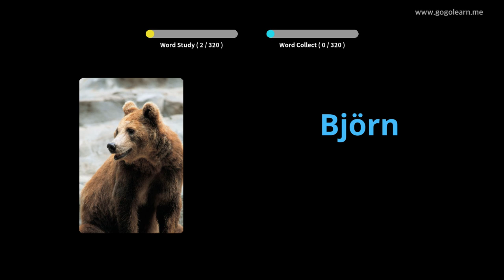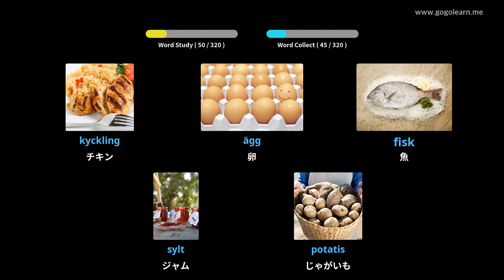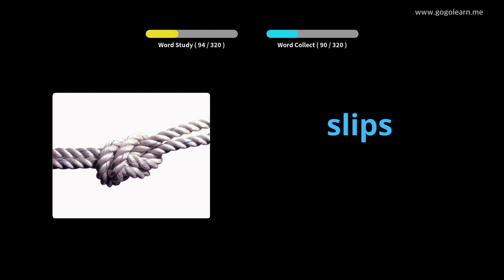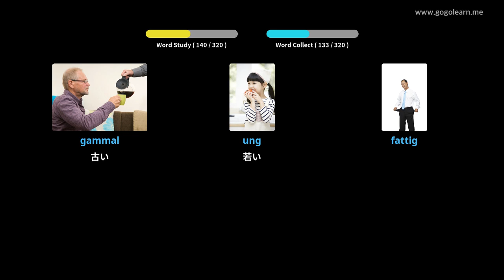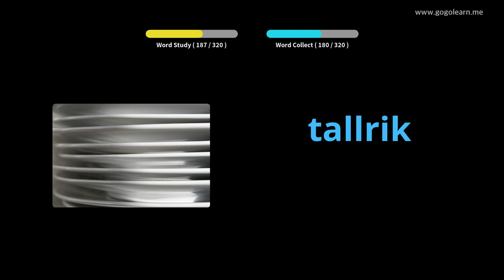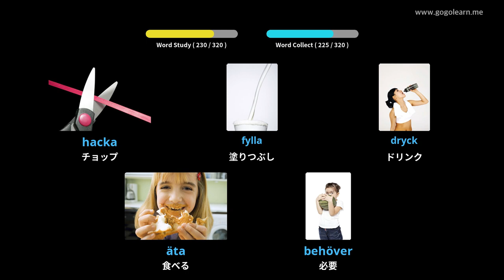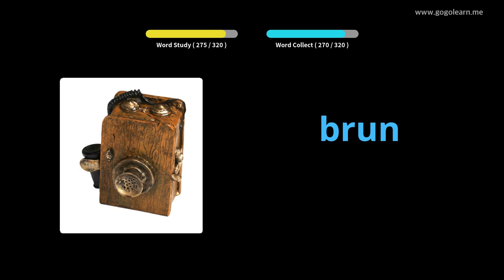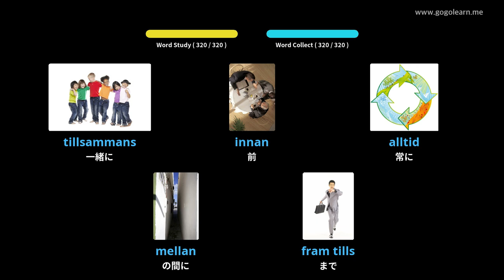写真を通してスウェーデン語を学ぶ|スウェーデン語の語彙運転中に聞く | Golearn